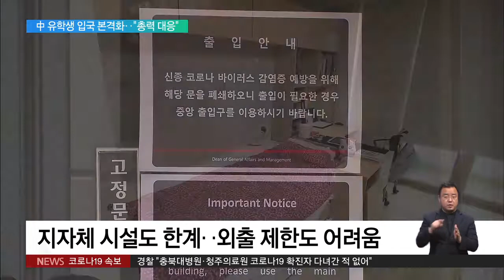2020.02.21 중국 유학생 입국 본격화‥정부 "총력 대응"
서울의 한 대학교 기숙사입니다.
개강에 맞춰 귀국하는 중국인 유학생들의 임시 거처로 1개 동을 따로 지정했습니다.
유학생들은 14일 동안 여기에 지내면서, 매일 2번씩 건강 상태를 점검받아야 합니다.
문제는 수용 인원입니다.
이 대학의 경우, 기숙사 한 개동을 빼서 방 2백 개를 마련했는데, 중국인 유학생 수가 천 6백 명입니다.
상황이 이렇자, 서울시가 직접 나서, 임시 생활 시설을 지원하기로 했습니다.
서초구에 있는 서울시인재개발원을 포함해 5개 시설을 중국인 유학생들에게 내 주고, 식사와 생활 필수품을 제공할 계획입니다.
의심 증상이 있기는 하지만 진단 검사에서 아직 양성 반응이 나오지 않았거나 자가 격리 대상이 됐지만, 갈 곳이 마땅치 않은 유학생은 우선 입소 대상이 됩니다.

박원순 / 서울시장
"25개 자치구는 물론이고, 중국 유학생 입국이 예정돼 있는 서울 시내 49개 대학과 함께 서울시 중국입국 유학생 공동대응단을 구성합니다."

정부는 이처럼 지자체 시설을 빌려서 급한 불을 끄겠다는 계획이지만, 근본적인 해결책이 될지는 미지수입니다.
유학생의 가장 많은 서울시의 경우, 앞으로 들어올 중국인 유학생이 만 7천여 명 정도.
그런데 지자체에서 확보한 임시 시설은 353실 정도에 불과합니다.
원룸 등에 자가 격리하는 방법도 있지만 외출을 막을 수 없다는 근본적 한계가 있습니다.
교육부는 다음 주에 유학생 입국이 정점을 찍을 것으로 보고, 대응 조직의 본부장을 차관에서 부총리로 격상하는 등 비상 체제에 들어갔습니다.

김규태 고등교육정책실장 / 교육부
"부총리를 본부장으로 하는 코로나19 교육부 대책본부를 확대하여 가동하고자 합니다. 대학의 방역, 중국 유학생 지원 대책 수립, 입국 학생 현황 및 학사 관리 등을 종합적으로 관리, 지원할 예정입니다."

하지만, 부족한 인력과 시설을 일시에 확보하기는 어려운 데다, 기본적인 현황 파악에도 협조하지 않고 있는 유학생들이 많아, 7만 명이나 되는 유학생을 제대로 관리하기는 어려운 형편입니다.
교육부는 대학들의 학사일정을 조절하고, 원격수업을 지원하는 등 추가 대책을 마련해 이번 주말 발표할 예정입니다.